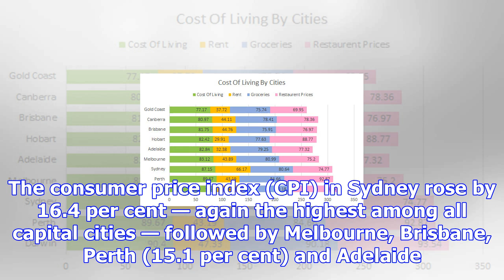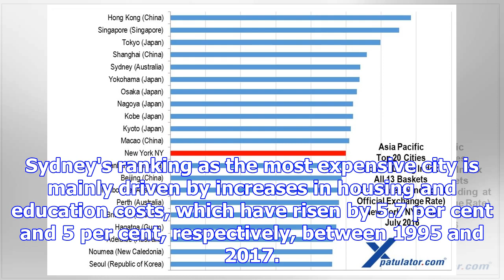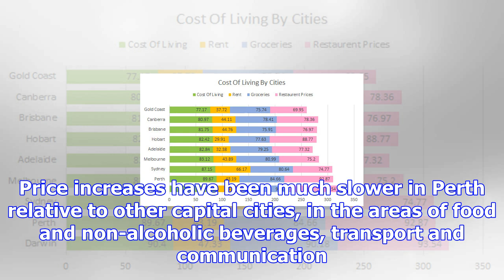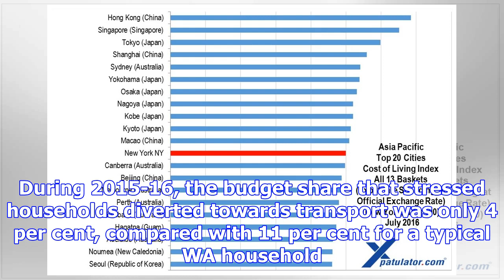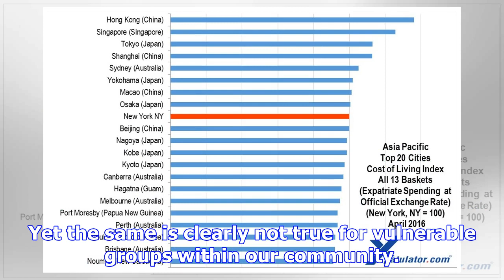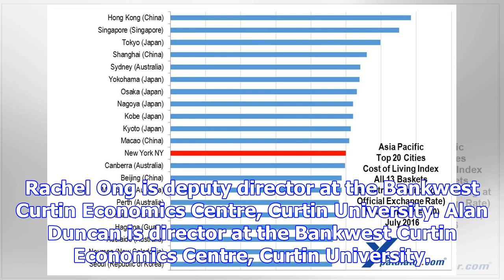How australia's cities compare when it comes to cost of living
Updated December 01, 2017 15:48:34 People have been spending more in New South Wales in recent years...